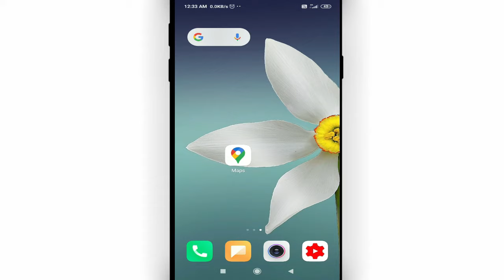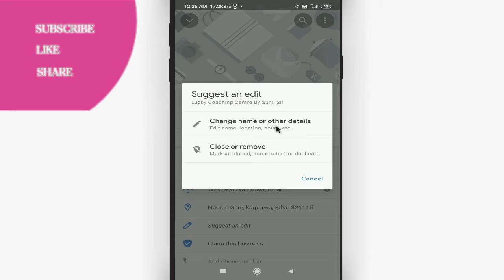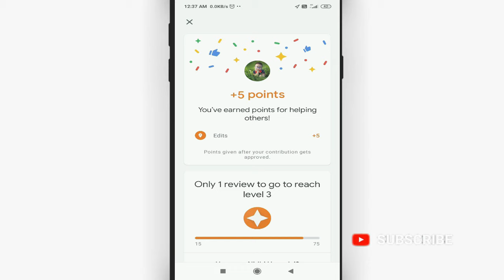Google map me location kaise delete kare || How to change address on google maps by Cool Soch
Namaskar dosto, swagaat hai aap sabhi ki hamare youtube channel me dosto aaj ke is video me bataunga ki google map me location kaise delete kare. dosto agar apko ye video pasand aye to like kijiye share kijiye apne dosto me whatsapp facebook group me aur sath hi channel ko jarur subscribe kijiyega

In this video I will show that how to change address on google maps || google map me location kaise delete kare by Cool Soch

• My Mic:-

• My Laptop:-

Our Quires:-